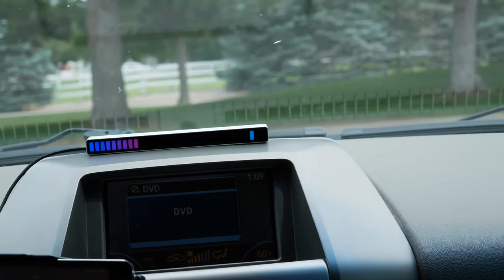Sami RGB colorful LED music rhythm light voice control light USB night light car h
【Hight Quality RGB Sound Control Ambient Light】 Sami Voice-Activated Rhythm Light made of plastic,acrylic,electronic components material,durable and long-lasting,sturdy,etc. The Size of this Audio Spectrum Analyzer stick is a small size 181*16*15mm which can be installed in the gap.
【Rhythm LED Light with 32-bit ARM Processor】 Compared with traditional sound-controlled lights, this rgb light bar has 32 built-in dazzling light beads, with a music-specific MIC and a 32-bit ARM processor with a main frequency of 72M. Realize the dynamic embodiment of music and sound field, giving you a dynamic decorative beauty.
【High-sensitivity Pickup Light】 Sound Control Music Rhythm Lamp built-in high-sensitivity pickup MIC, the complex rhythm can also keep up with the automatic display of the light block according to the rhythm.And Sound Activated Colorful Music Lamp with 32 light beads built-in large capacity battery, can also be used outdoors, can be powered by power bank, computer, power supply, etc.
【Widely Application】 The RGB audio spectrum indicator features an innovative design and a perfect combination of music and art.It is suitable for music lovers as well as electronics lovers,at the same time,it can be used as a pleasant art decoration.You can put the rhythm lights on your gaming room,bedside table or car to create a relaxing and exciting atmosphere.
【Customer Satisfaction Service】: We provide professional customer service before and after purchase.